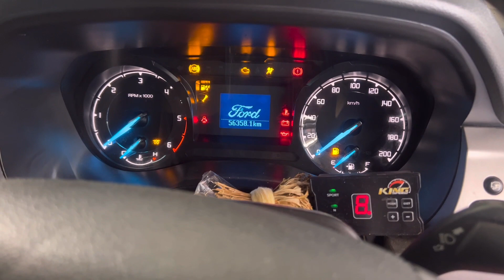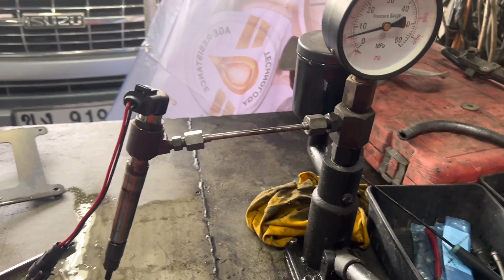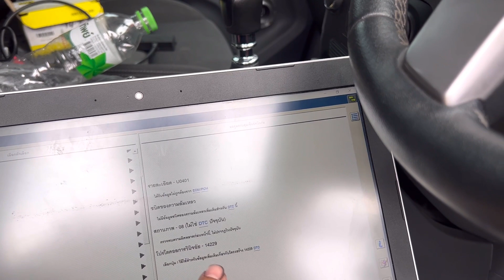ทำไมซ่อมไม่จบกับ Ford Ranger กับปัญหาที่เจอ@Chang-Tum